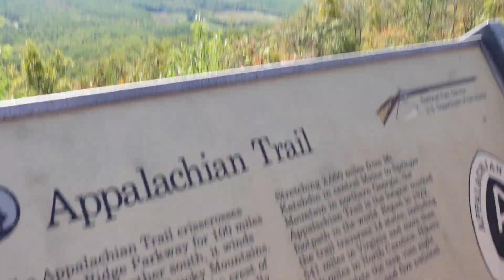october 2024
okay october recap: heritage day at camp bethel, backpacking with friends over fall break, the HELM retreat in arizona, homecoming weekend at VT, and halloween soon :)

cassidy's insta: casselizabethc
kate's insta: kate.brabham
katelyn's insta: mary.katelyn_04
kayleigh's insta: kayleighkalagher
olivia's insta: oliveliv_05
callie's insta: callie.krystine
jahnelle's insta: jahnellemata
hayden's insta: skaggs_hayden
kyra's insta: kyra_netting
emily's insta: emily.rucker05
HELM's insta: helmdisciples
virginia's insta: virginiafullerton
katie's insta: katiemadole